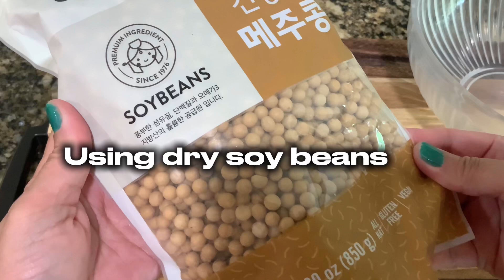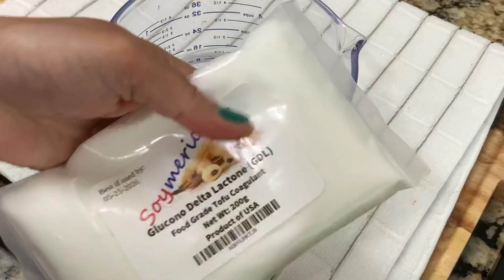Homemade Tofu from Scratch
A step-by-step guide on how to make tofu at home which just a few simple ingredients. This recipe is a high in protein, gluten-free and versatile. Homemade tofu is very easy to make and fun!

Ingredients

4 cups                 dry soybeans
2 tbsp                  gdl coagulant
6 cups                  water

follow my step-by-step guide on how to make tofu at home

00:00  -  Introduction
00:12  -  Soaking
00:55  -  Blending
02:01  -  Heating
02:33  -  Mixing gdl
03:03  -  Molding
03:41  -  Final result